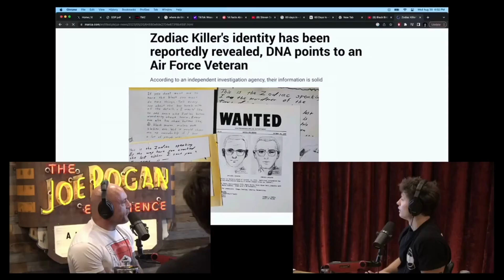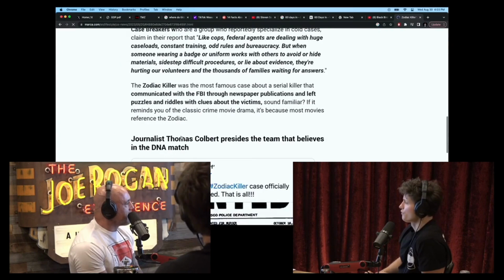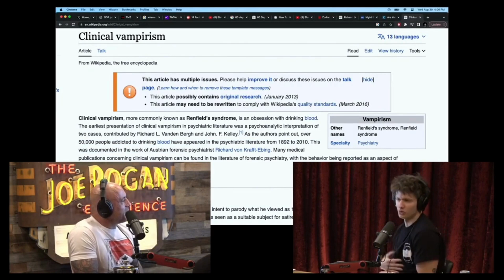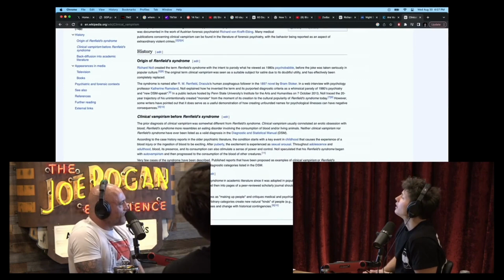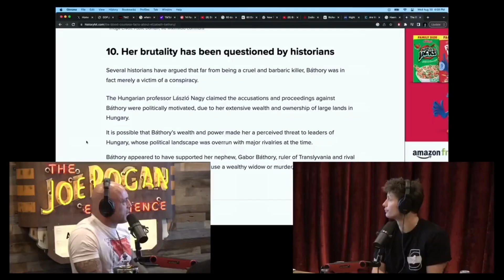Most WANTED Serial Killers! : Joe Rogan & Matt Rife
Discover the most captivating moments from Joe Rogan's iconic podcast! Join us for bite-sized videos featuring thought-provoking interviews, hilarious comedy, and mind-blowing insights. Click PLAY now to experience the best of the Joe Rogan Podcast! 🔥🎙️